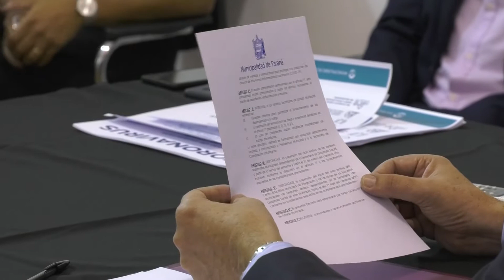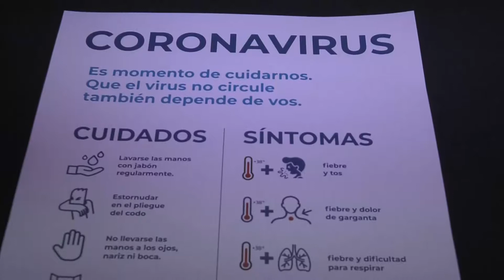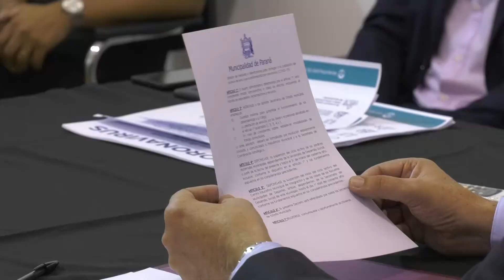Asueto municipal por extraordinarias razones sanitarias